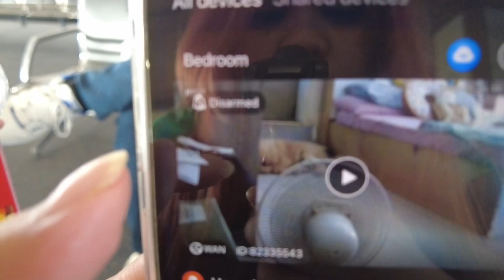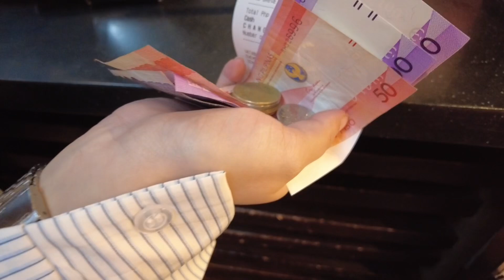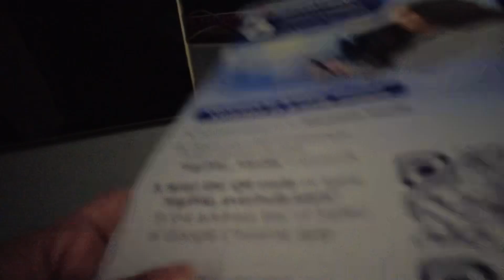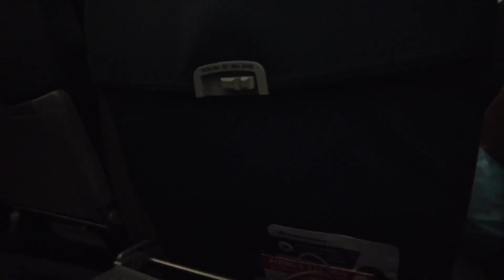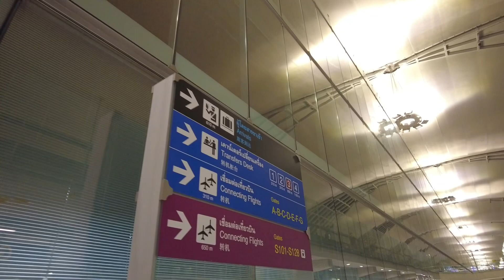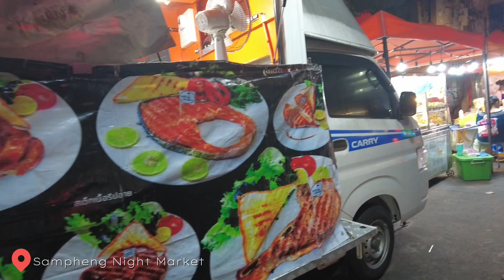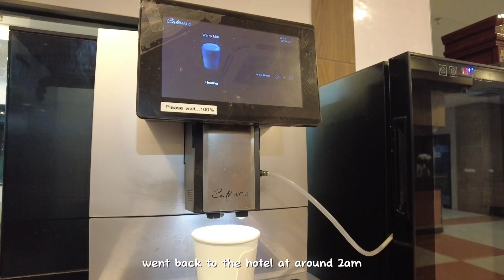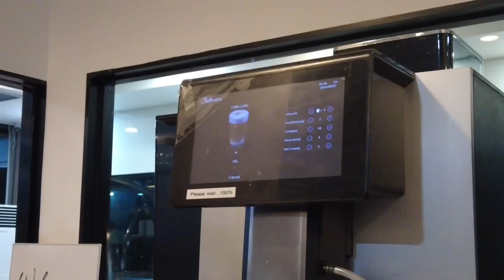Travel Vlog | Bangkok | Day 1 — Airport, Sampheng Night Market